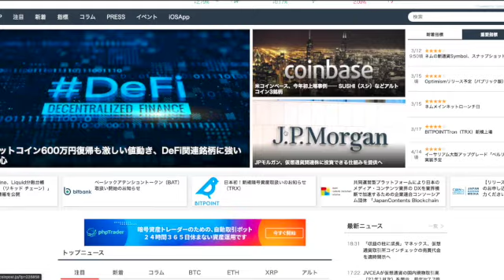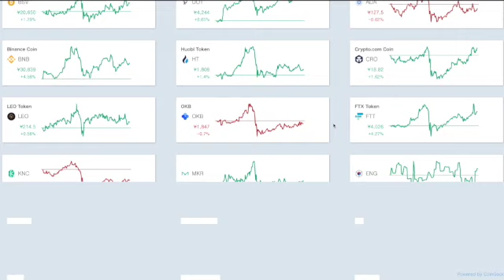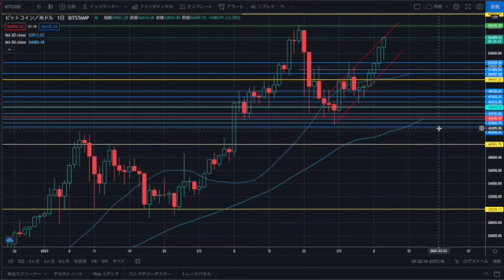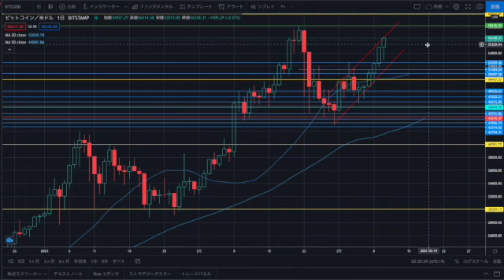【仮想通貨】ビットコインの上昇は本物か？ 6万ドルを超えられか？？【暗号資産】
▫️仮想通貨FXならBybit！！
アプリはもちろん、PCでも使い易いインターフェースで仮想通貨FX取引をサポート！！
$10相当のBTCボーナスがもらえマイ紹コード
gWlZj

▫️ビットスタートで、タダでビットコインをもらおう！
やらなきゃ損！無料アプリDLや案件消化するだけでビットコインがもらえます♪
■ビットスタート友達紹介コード
XdRnFs
↑こちらを入力して登録すると、100円分のBTCがもらえます！

【関連動画】
【仮想通貨】過去の半減期周期から推測するビットコインの最高値解説【暗号通貨】

【仮想通貨】ビットコイン、いよいよ強気相場入りか！？ 価格100万円を狙える理由とは？【暗号資産】

沖縄生まれ育ちの40歳です。
3児の父であり、プロギタリスト、起業家、投資家、ユーチューバーとマルチな顔を持っております。
2017年8月にネット物販で起業し、4ヶ月で月収120万円を達成。

9年間のMLM(ネットワークビジネス)活動での最高月収は1万5千円(笑汗)、MUSIC BAR経営で数百万の借金を作った経験もあります(苦笑)
仮想通貨やFXの情報、投資する為の思考法、YouTubeやライブ配信で稼ぐ為の手法など幅広い情報発信を行なっています！